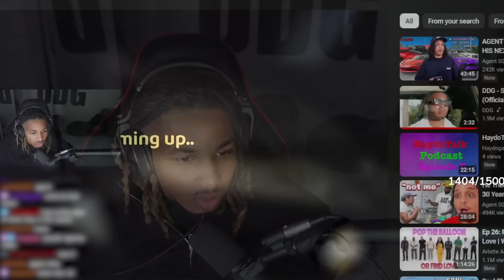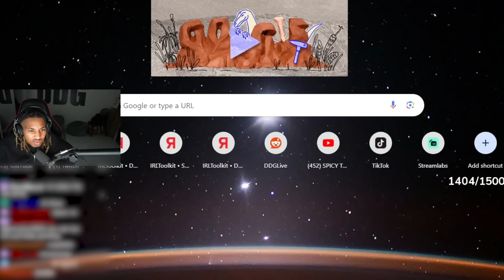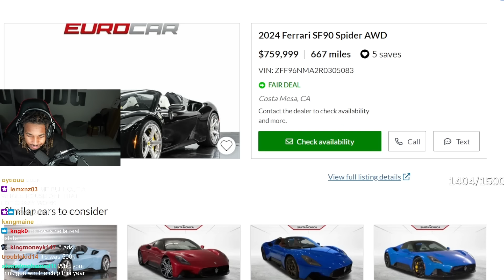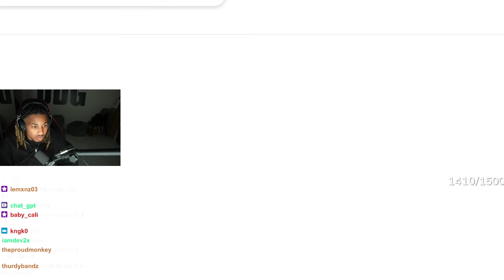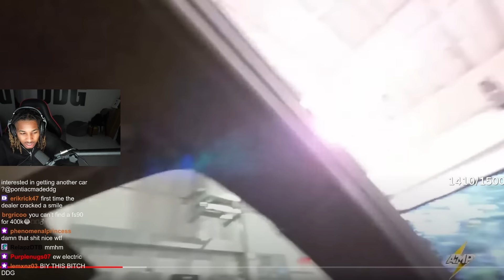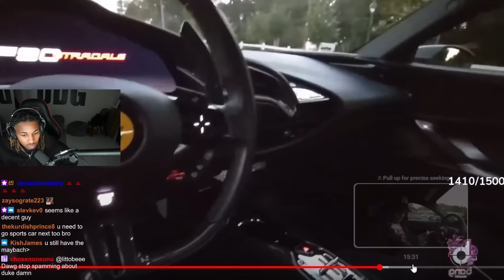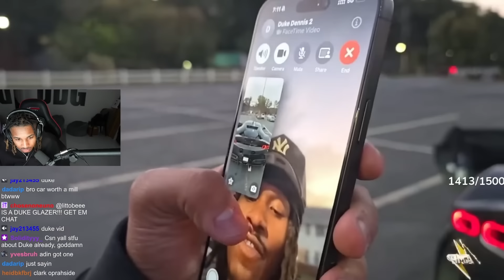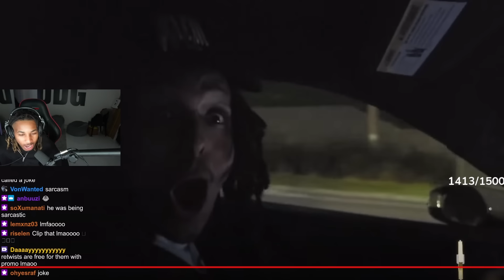DDG Reacts To Agent Buying His Dream Car !! 😱